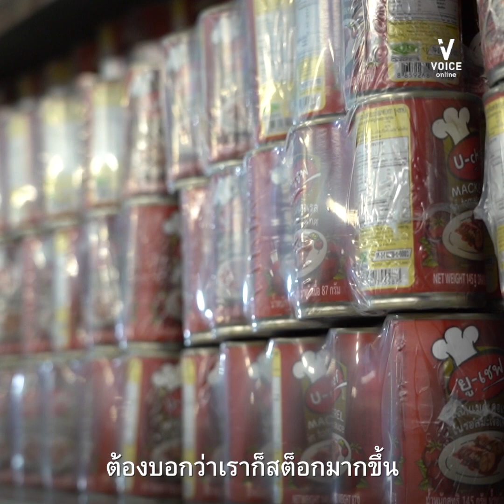ขอเสียงหน่อย : เพราะอะไรประชาชนแห่ตุนเสบียง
รู้ว่ามีของพอ แต่ก็ขอตุนเสบียง ข้าวสารอาหารแห้ง น้ำดื่ม ของใช้จำเป็น
ขอเสียงหน่อย สอบถามประชาชน เพราะอะไรจึงต้องออกมาซื้อของยกใหญ่ เมื่อผู้ผลิตยืนยัน ประเทศไทยเป็นอู่ข้าวอู่น้ำ ข้าวของมีเพียงพอหลายเดือน